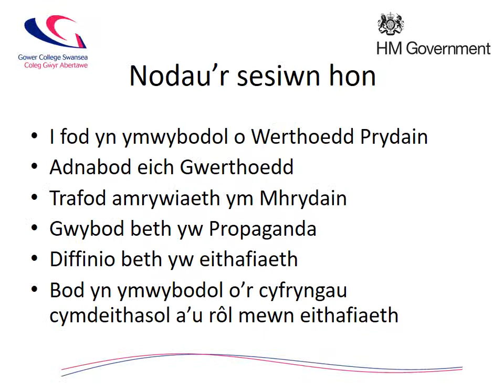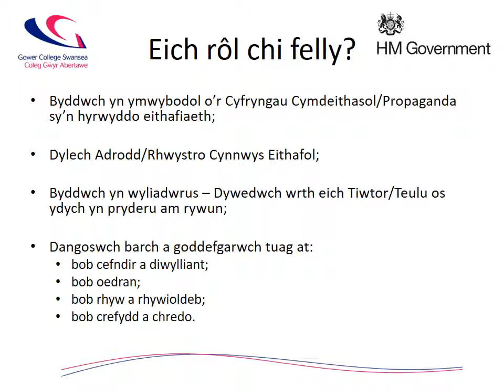Gower College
Atal  - Beth yw Eithafiaeth?